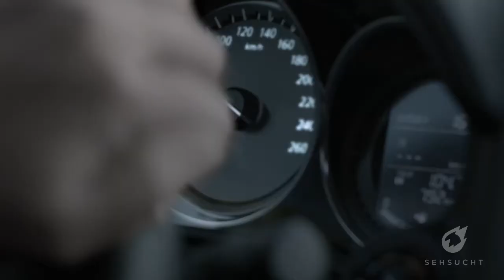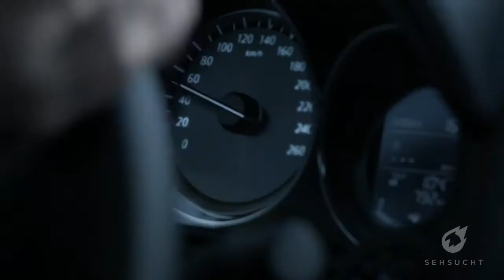I Am Alive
As this was a marketing video, I approached it from the angle of the car; how can the sound design and music suggest positive traits of the vehicle being advertised. This reason, accompanied by the extra-ordinary occurrences in the visuals, caused me to set realism aside in my sound effect cues and aim to promote the product.

Watching adverts portraying cars in the same way, (i.e. in a thrilling, tense way rather than playful or technical) I noticed a particular trend with use of wind. Wind is a useful tool for automobile adverts because it can adequately infer not only motion, but also a sense of pace and smoothness, whilst avoiding the need for actual engine noise. In a promotional video romanticising the notion of a product with magic such as this one does with the meteorite and fireflies, the engine sound would be obtuse on the stillness of the forest or the sparseness of the plains; we can use wind sounds instead to infer the speed and agility of the car as it glides through the trees, such as in this BMW advert.

Another common feature in this style of advertisement is an orchestral film-style score. While evidently intending to add a drama and sense of tension to visuals, it is notable that the added societal association with scores such as this is arguably that of an action-film or piece of cinema with a similar theatrical score, thus inferring a connection between the advertised vehicle and the positive connotation of cinematic heroism. I attempted to use this natural societal association to imply a futurism to my promoted car, taking inspiration from the 'Galaxy Map Theme' from the Space Roleplaying game 'Mass Effect 3' (Bioware 2012) I synthesised a mellow sound for a percussive refrain such as the main riff in the Netsky Remix of 'The Touch' by Shapeshifters that I could keep simple over the sound design elements, relying on the bass movement to the fifth to provide the necessary interest along with the sound design elements for the short duration required. As the piece nears conclusion and the soundscape thins out, I added percussion in the form of electronic drums, which I then glitched and stuttered to again infer a futurism and technology to the vehicle.

From what is displayed in the promo, we can see the features that the company are pushing are technology-based, i.e. they are marketing the vehicle towards a driver who wants a hi-tech and high-performance driving experience, as opposed to a pushing it as a family vehicle for example. The visuals show expansive shots of nature, then close-ups of the man's face and the car to illustrate an intimacy of man and machine over the broad landscapes that he is traversing. I used sparse and distinct sound effects to bring out the technology and machinery feel of the car close ups, using recording of a camera shutter on the headlight shots for example. I then contrasted this with wide, expansive and reverberant soundscapes when viewing the wider landscapes around the car, really trying to reinforce the aforementioned intimacy.